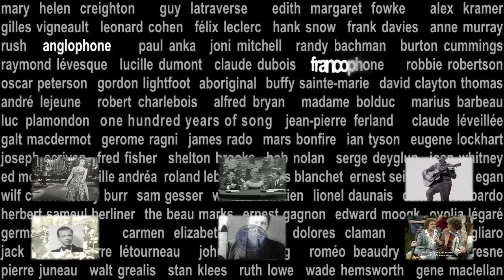Canadian Songwriters' Hall Of Fame